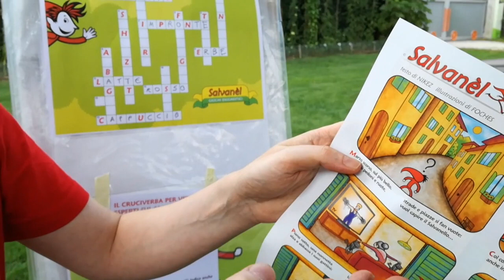Andrea Foches presenta la tavola del Salvanèl alle prese con il Covid-19 -Trento Film Festival 2020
La tavola del disegnatore Andrea Foches con il folletto Salvanèl alle prese
con il Covid-19, omaggio di Vita Trentina al Trento Film Festival 2020